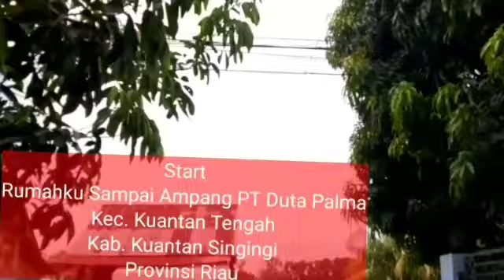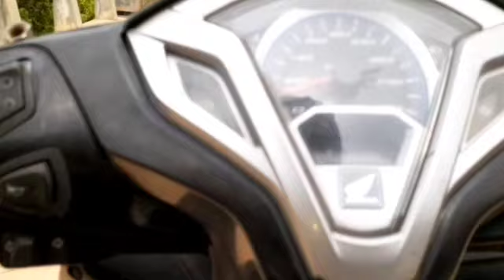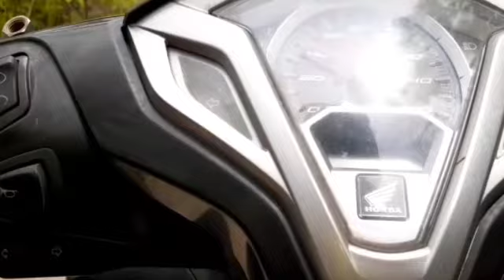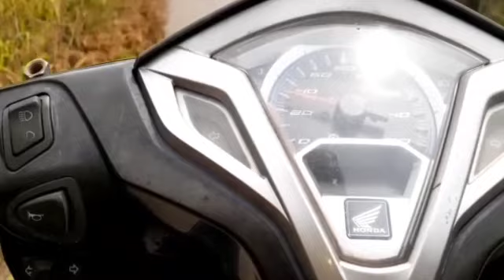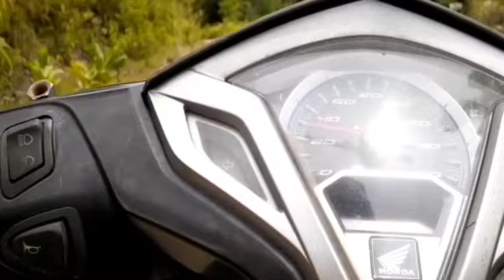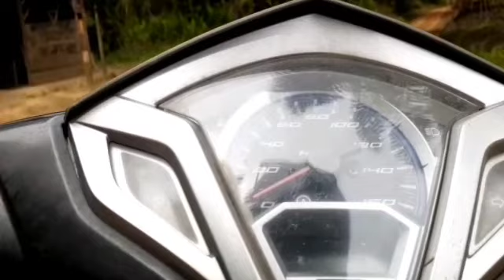Akses Jalan Desa Seberang Taluk - Ampang PT Duta Palma Kinclong||Lagu Dendang Kuansing Terbaru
assalamualaikum sahabat youtube...ini kontenku...tophits tophitsong videoideasforyoutube popularonyoutube malaysia bruneidarussalam singapura amerika inggris jepang korea hongkong australia...Jangan lupa! Like, Subscrive; komen, lonceng...Terima Kasih.